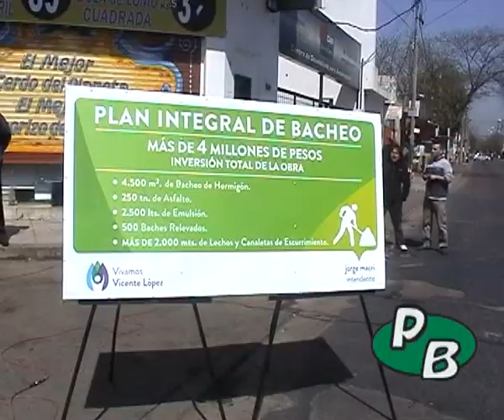Jorge Macri Lanzo un Plan Integral de Bacheo en Vicente López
El anuncio abarcó las obras resultantes de sendas licitaciones para ala realización de 4.500 metros cuadrados de bacheo de hormigón en distintos puntos del Partido y 1.900 metros lineales de lechos rebajados y canaletas de escurrimiento, con una inversión superior a los cuatro millones de pesos